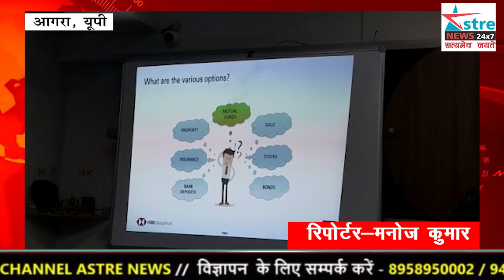अस्त्र न्यूज़ I सेबी और स्टॉकयार्ड एकेडमी ने आयोजित की व्यक्तिगत वित्त पर कार्यशाला